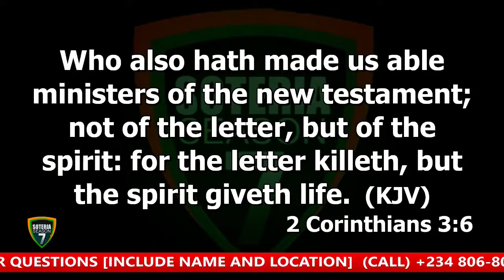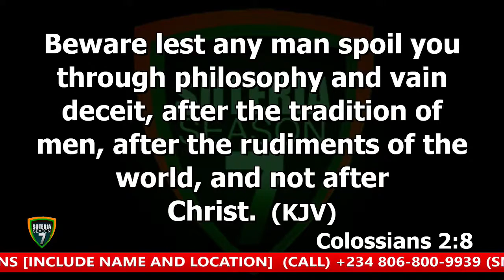Dr Abel Damina. The Holy Communion. Worth Hearing.